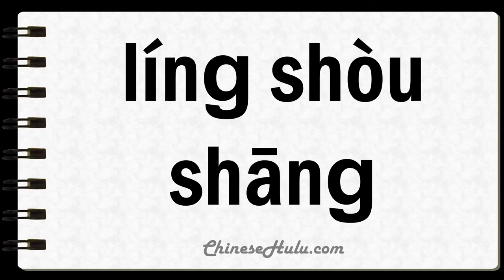How to Say Tradesman in Mandarin Chinese